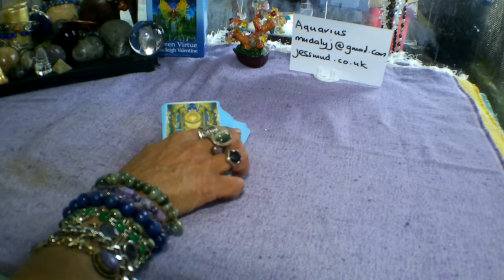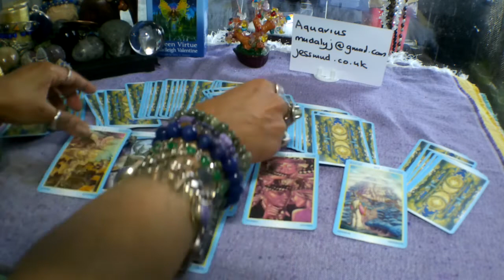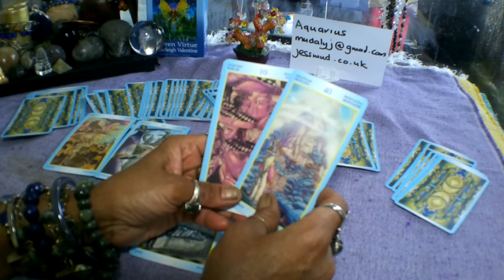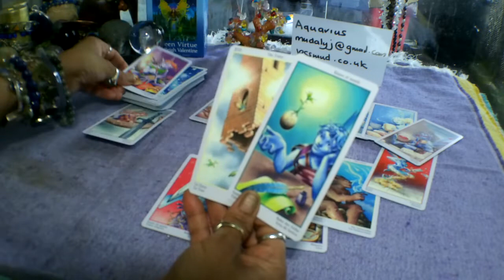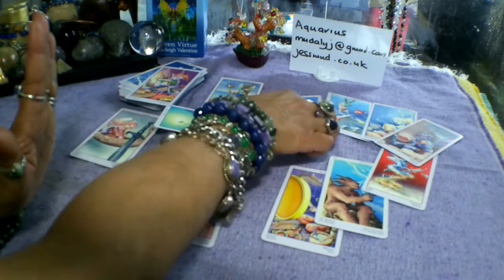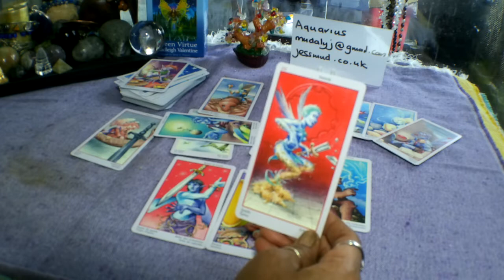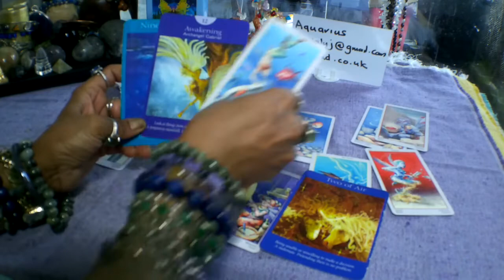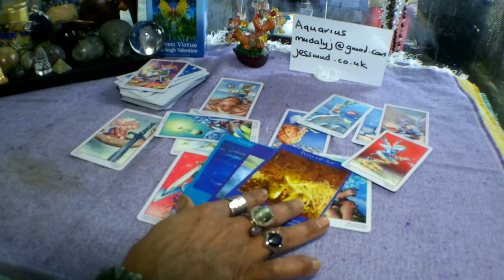🙏📿🍀Aquarius Weekly Tarot Reading 13-20 October 2019. Overcoming!!!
Decks used in this reading:
Dream Cards
Fey Tarot
Angel Tarot

or  Ebay